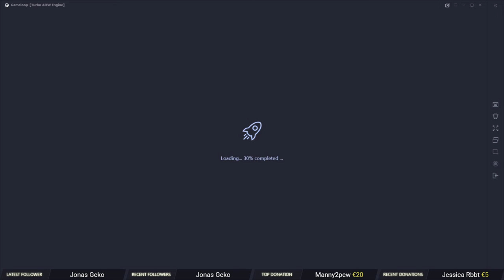Cu puiutu nu mi-e frica, toti dusmanii se oftica!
▼ Link-uri utile chiar aici ▼

▼ Specificațiile calculatorului meu ▼

•Procesor:          Intel Core i5 9600Kf @ 3.70GHz
•Placă de bază:  Placa de baza MSI Z390-A PRO, Socket 1151
•Placă video:     Placa video ASUS GeForce GTX 1070 STRIX OC, 8GB GDDR5, 256-bit
•Memorii:           16.0GB Dual-Channel 2400MHz
•Sursă:               Combat Power CP 750 W Plus
•Monitor:           Monitor gaming LED Acer 24.5", Full HD, ZeroFrame™, FreeSync™, 240Hz,

▼ Periferice ▼

•Tastatura:     Gaming mecanica MARVO KG938, Kailh Red Switch, USB, Layout US, negru
•Casti:         Gaming HyperX Cloud II, 7.1 surround, multiplatforma, USB, 3.5mm, negru-rosu
• Mouse pad:    Mouse pad gaming HyperX Fury S Pro, large